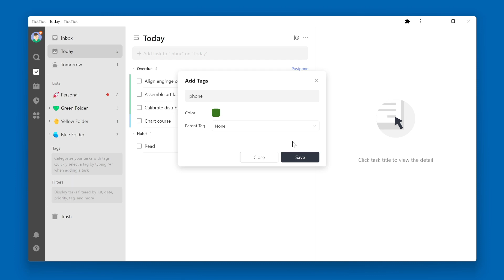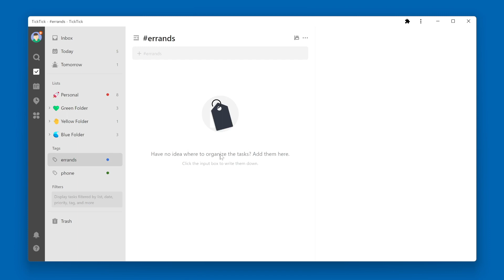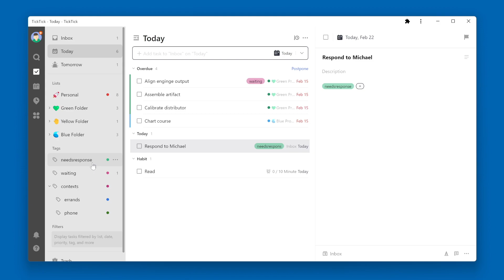LISTS, TAGS, & FILTERS - How to create new Tags and Nested Tags - TickTick How To Guide